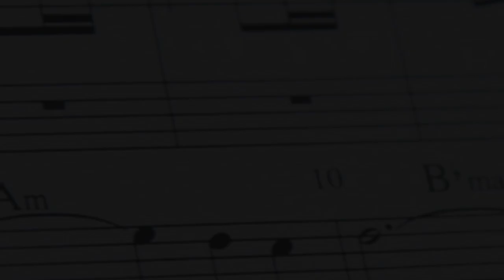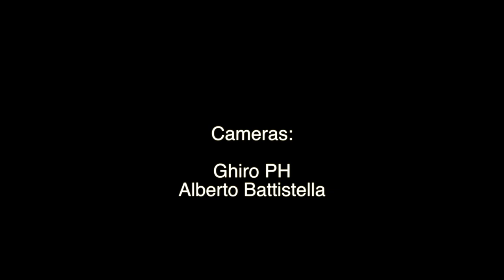Luca Dell'Anna Trio - "Symbiont" - Danilo Gallo, Bass - Michele Salgarello, Drums. Auand 2015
Luca Dell'Anna - piano, compositions, Danilo Gallo - bass, Michele Salgarello - drums. Auand Records
Cameras:

 Лука Дель Анна